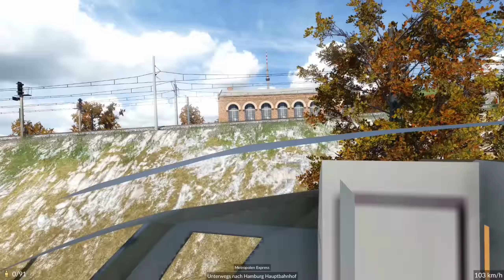Transport Fever 2 S7/#160: Die nächsten Etappen der Metropolen-Strecke [Lets Play][Deutsch]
► Map-Seed: "5gW"
Gemässigt/gross/1:2/Städte hoch/Industrie niedrig/Jahr 1950